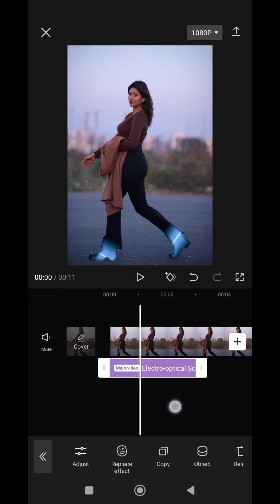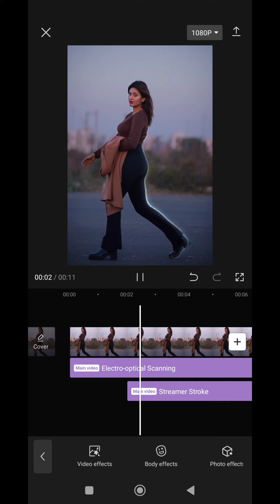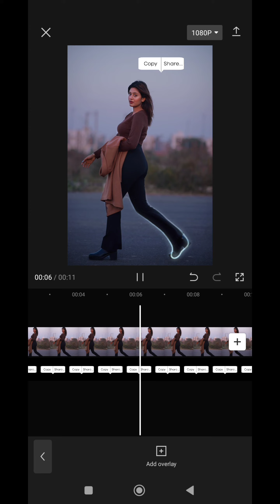Image Copy & Share Viral Reel Kaise Banaye - Capcut Copy & Share Reel Editing